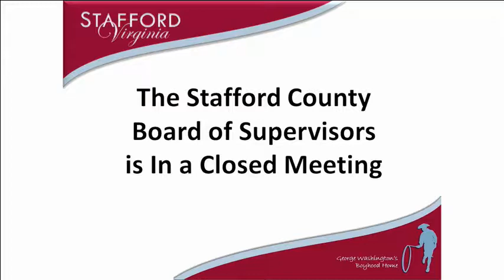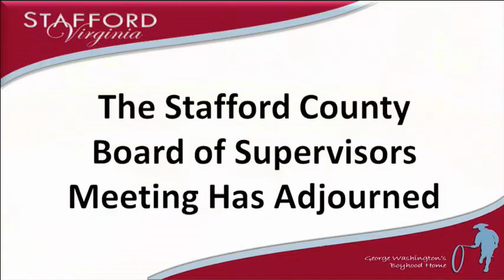Stafford Board of Supervisors 4 4 17